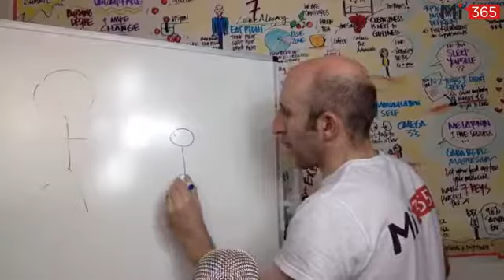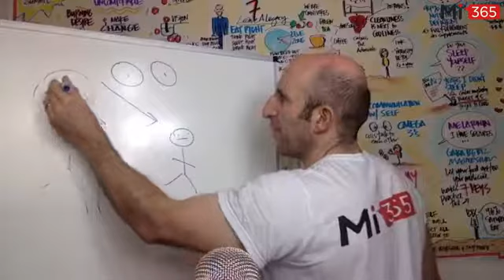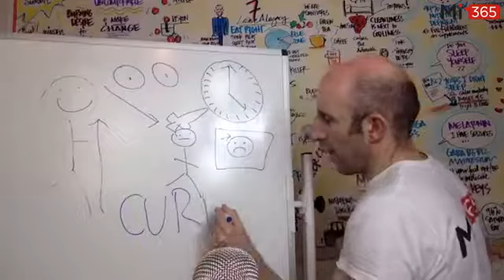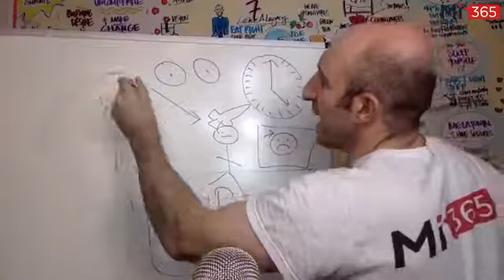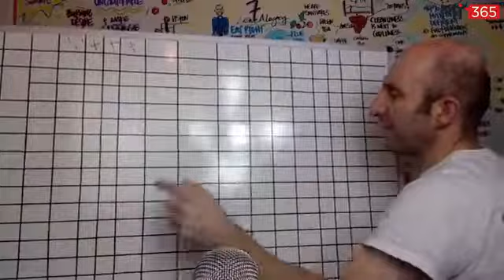Monday, 23rd October - How To Be A Time Warrior